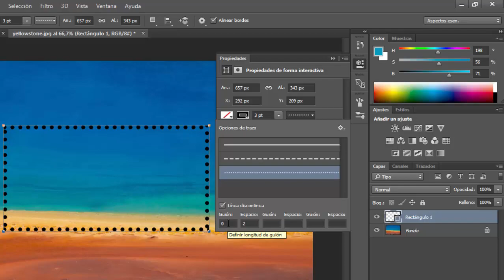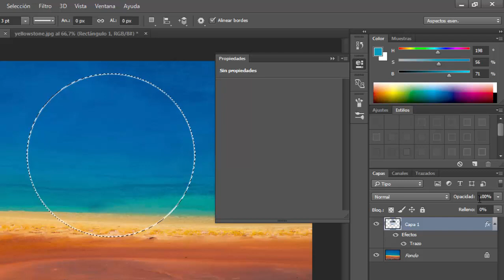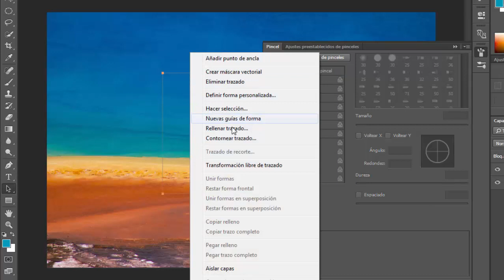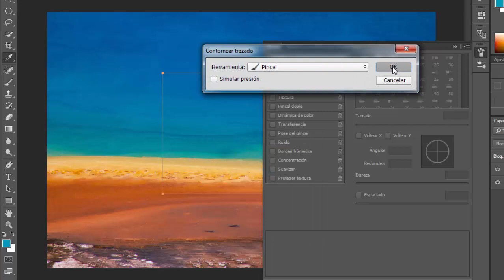Como hacer una linea de guiones en photoshop cc2022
Como hacer una linea guionada en photoshop cc2022. Nos consultan acerca de como hacerlo luego de ver nuestro video anterior donde mostramos como editar texto en curva.